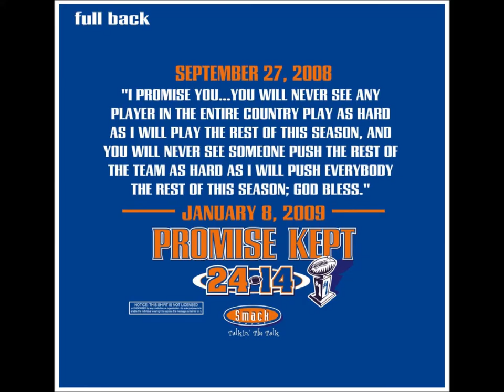FLORIDA GATORS!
a lttle video of the gators